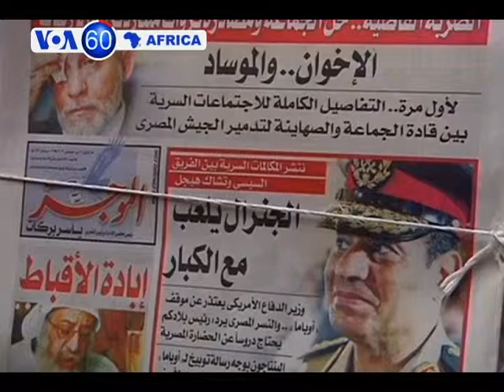VOA 60 Africa for Monday, August 19, 2013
Voice of America's Mariama Diallo highlights Africa's top news stories in one minute.